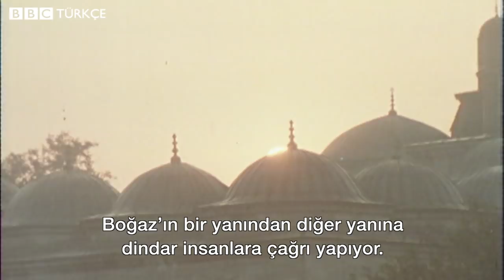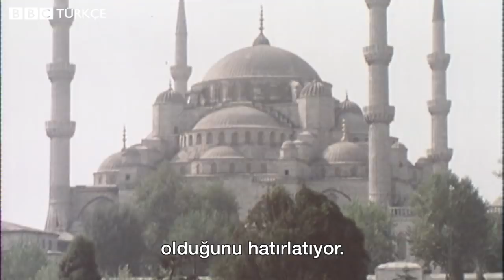1977 yılından Türkiye görüntüleri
Yayına hazırlayan: Mahmut Hamsici

BBC'nin 1977'de hazırladığı 'Katmandu Yolu' belgeselinin Türkiye ilgili bölümünde; İstanbul, Ege kıyıları, Kapadokya ile Doğu ve Güneydoğu Anadolu'dan görüntüler yer alıyor.